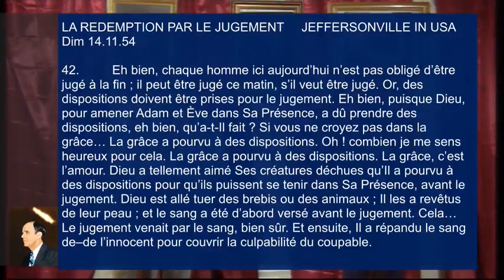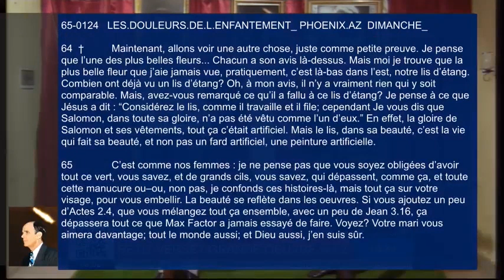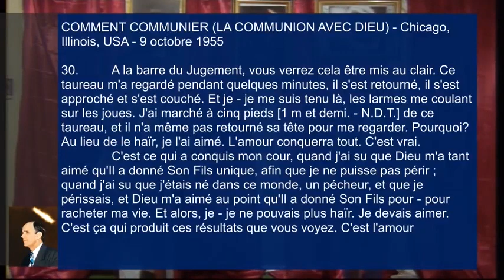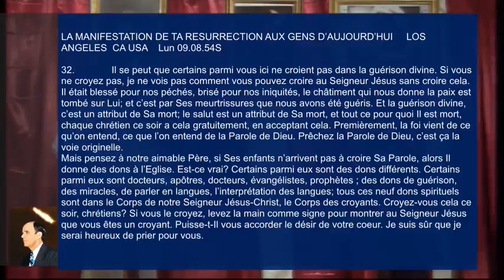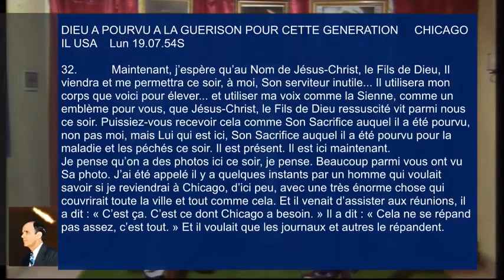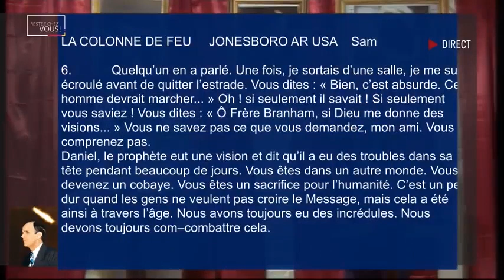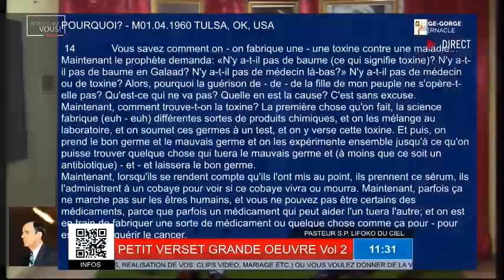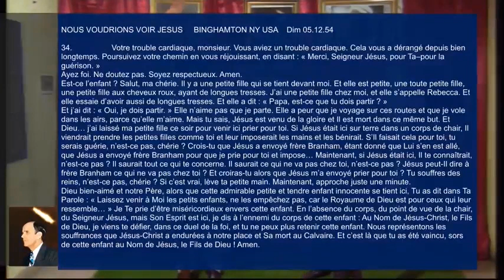MATINS DES VAINQUEURS: PETIT VERSET GRANDE OEUVRE | PAST LIFOKO DU CIEL 04/02/2023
PASTEUR LIFOKO DU CIEL MINISTRIES TV OFFICIEL
votre chaîne qui vous emmène dans les hauteurs.
N.B : Notre chaine ne publie que sur toutes les activités liées au ministère du Pasteur Lifoko du Ciel.
Pour intégrer notre groupe WhatsApp et joindre le pasteur Lifoko du Ciel pour toutes vos préoccupations.

Retrouver nous également sur notre page Facebook, Instagram, Twitter, Tiktok : PASTEUR LIFOKO DU CIEL MINISTRIES TV OFFICIEL
Ainsi donc,